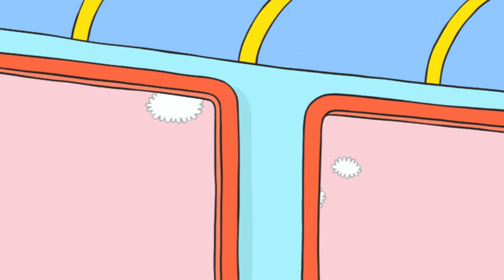Super Birthday 🎁🎂🎉🎈 Simon | 2 hours COMPILATION | Season 2 Full episodes | Cartoons for Children